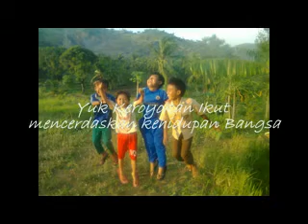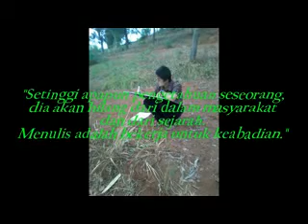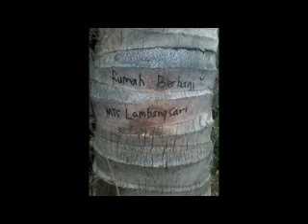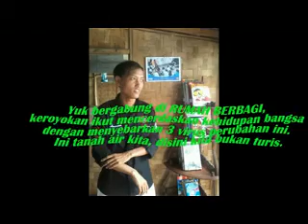RUMAH BERBAGI PROFILE: Baca, Tulis Dan Aksi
3 VIRUS PERUBAHAN RUMAH BERBAGI: Baca, Tulis Dan Aksi